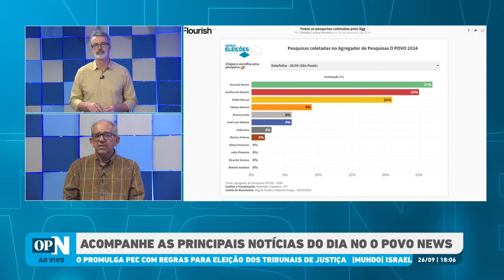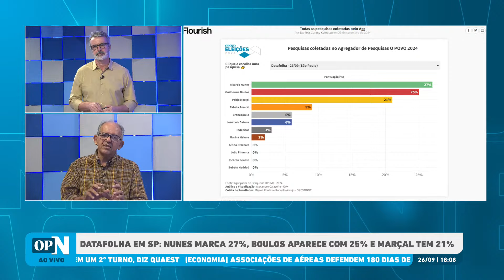Datafolha mostra consolidação de Ricardo Nunes e Pablo Marçal na disputa | O POVO NEWS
A pouco mais de uma semana para as eleições municipais, a nova pesquisa Datafolha divulgada nesta quinta-feira, 26, aponta o prefeito Ricardo Nunes (MDB) com 27%, o deputado federal Guilherme Boulos (PSOL) com 25% e o influenciador Pablo Marçal (PRTB) com 21% das intenções de voto dos eleitores paulistanos na disputa pela Prefeitura de São Paulo. A margem de erro é de dois pontos porcentuais.

No segundo pelotão aparecem a deputada federal Tabata Amaral (PSB), com 9% o apresentador de TV José Luiz Datena (PSDB), com 6%, e a economista Marina Helena (Novo), com 2% das intenções de voto no cenário estimulado - quando a lista de nomes é apresentada aos entrevistados. Os que disseram votar branco ou nulo foram 6%, e outros 3% não souberam responder, assim como na pesquisa anterior.

O Datafolha realizou 1.610 entrevistas presenciais em São Paulo (SP) entre os dias 24 e 26 de setembro. O índice de confiança é de 95% e o registro no Tribunal Superior Eleitoral (TSE) é o SP-06090/2024.|
O programa O POVO News 2ª edição realiza nesta quinta-feira, 26, sua 431ª edição no Youtube, O POVO+, Facebook e TikTok. Com apresentação dos jornalistas Marcos Tardin e Rachel Gomes, a edição aborda as principais notícias do dia.